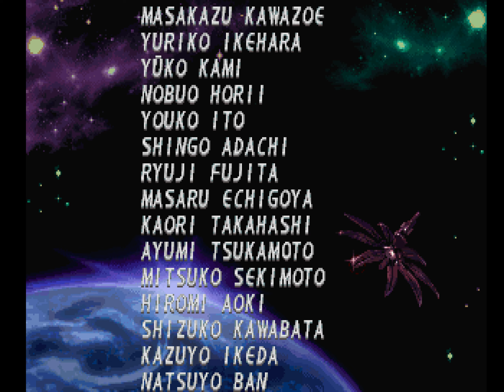Walkthrough - PS1 - Megaman X4 - 100% Completion - Played as Zero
This playthrough completes all levels of the game and obtains all items playing as Zero. This video can be used as a walkthrough as it shows the whole game.

Game: Megaman X4
Sony PlayStation